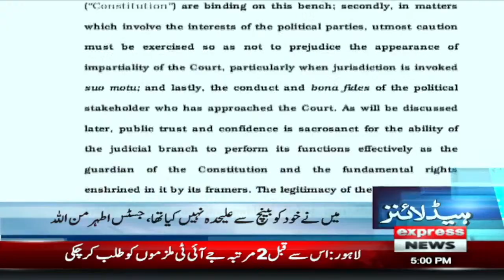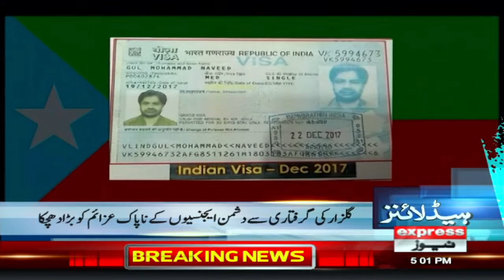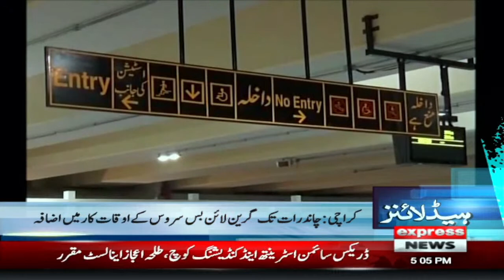Dismissal of election by automatic notice 3-4 | News Headlines 5 PM | Govt vs PTI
Dismissal of election by automatic notice 3-4 | News Headlines 5 PM | Govt vs PTI | IMF | Express News | 7 April 2023